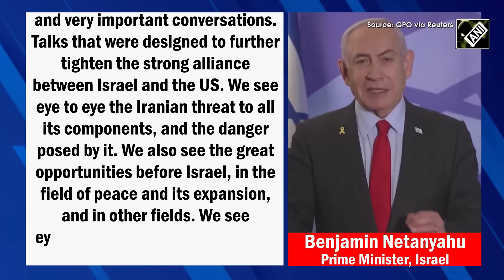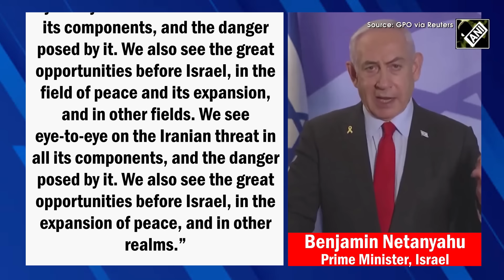యుద్ధాలను ట్రంప్ ఆపుతాడా? పెంచుతాడా? || Will Trump fuel or finish war?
Will Trump Fuel Or Finish Wars?
The political map of the United States is awash in red, with just a tinge of blue near the two coasts. In the end, it was not a close race. Donald Trump has stormed through stronger than in 2016, with more support from women, African Americans, Asians, Hispanics and even Arabs and Muslims. He has won the Electoral College votes, the popular mandate, and ensured a majority in the Senate. This will make him unstoppable to appoint or sack whom he wants and run the country as he likes for the next four years. Axios, the prominent American website, has dubbed Trump as the most powerful Republican of the modern era “vanquishing the Bushes, the Clintons, the Bidens, the Obamas… and backed by a party that is wholly remade in his image”.
While America comes to grips with Trump’s stunning victory, the world is bracing for a second Trump presidency. What happens to the ongoing wars—Israel’s in Gaza and Lebanon, and Russia’s war in Ukraine? Trump will again walk out of the Paris Climate Agreement and unfreeze bans on drilling for oil, including in the Arctic, to help companies make money by allowing fracking. In short, it will be a body blow in the fight against global warming. America under Trump will be more protectionist and inward-looking with trade wars with China and other countries.

But no one is sure what to expect from an unpredictable Trump. It is, however, a well-known fact that the business tycoon-turned politician is not a warmonger. During campaign speeches, he advised Israel’s Prime Minister Benjamin Netanyahu to do what he had to do quickly and wrap up the war. Netanyahu was delighted by Trump’s victory calling it “history’s greatest comeback”. He also described it as a “fresh start for America” and a “powerful recommitment to the great alliance between Israel and America”. During his first term in office, Trump had pleased Israel by shifting the US embassy from Tel Aviv to Jerusalem, lending credibility to Israel’s claim to the ancient city. The Abraham Accords, signed between Israel, the UAE, Bahrain, and later by Morocco and Sudan, added legitimacy to the Jewish State and its acceptance by its Muslim neighbours. Jared Kushner, Trump’s Jewish American son-in-law, did the heavy lifting for the agreements. It was only a matter of time before Saudi Arabia, the most important Sunni power in the region, would follow suit. However, the Hamas attack of October 7 put a stop to the process. Without a resolution of the Palestine issue and a stop to the relentless killings in Gaza, and now in Lebanon, the Saudis would find it difficult to normalise formal ties with Israel. Trump, who is close to the Saudis and other Gulf rulers, would push for a quick end to the war as he regards the oil-rich countries as an opportunity for American business. The Saudis have already invested $2 billion in Kushner’s firm, Affinity Partners.